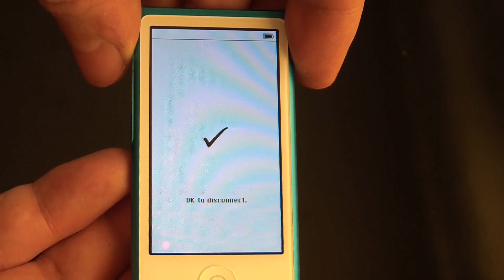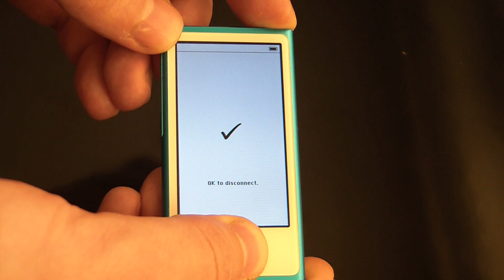How To Get A 7th Generation ipod Nano Into Disk Mode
Disk mode tutorial.